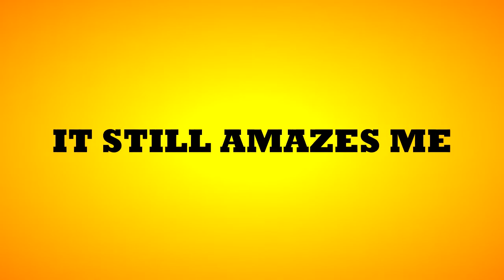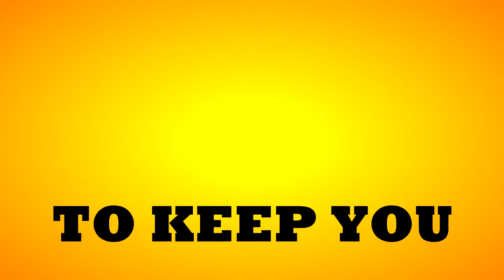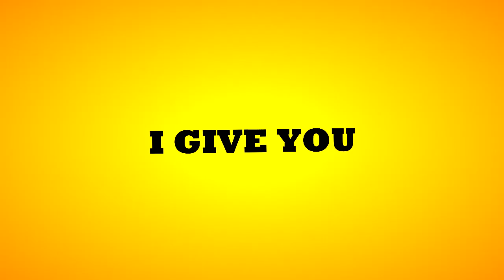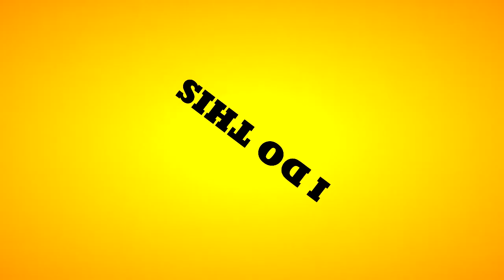Group 1 Crew "Mr. & Mrs." [Full Lyric Video]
Song: "Mr. & Mrs."
Artist: Group 1 Crew
Program Used: Sony Vegas Movie Studio